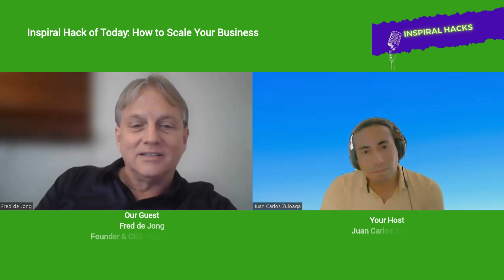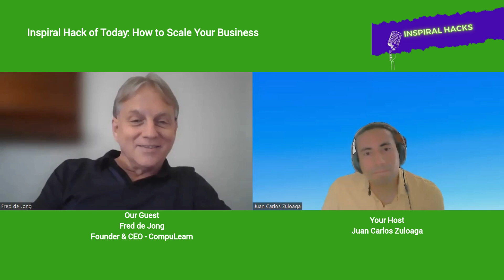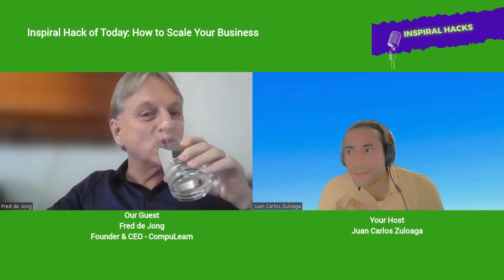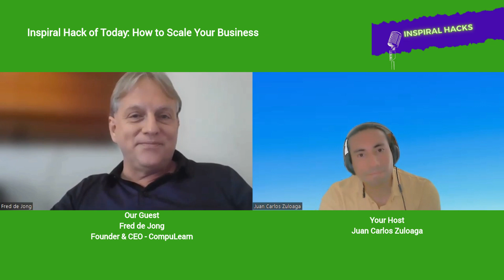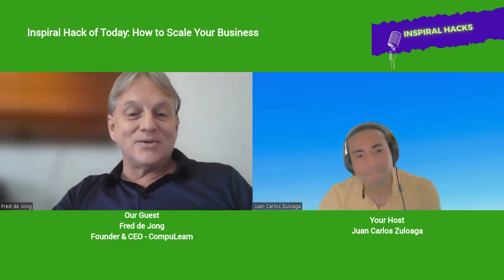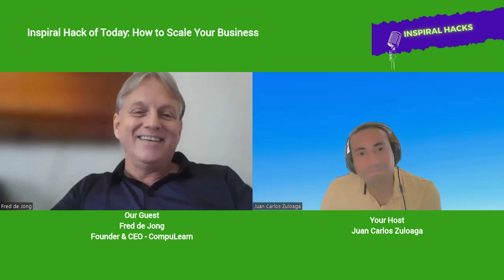Fearlessly Growing Your Business: Fred de Jong - Inspiral Hacks S2 Ep7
Join us in this insightful conversation with Fred, a seasoned entrepreneur from Aruba, as he shares his remarkable journey of building a successful business. Discover the challenges he faced, strategies he employed, and lessons learned along the way. Whether you're a budding entrepreneur or a seasoned professional, this discussion is packed with valuable insights to fuel your own growth journey. Fearlessly Growing Your Business: Fred de Jong

Timestamps:
00:00 - Introduction
Meet Fred and get a glimpse of his entrepreneurial journey.

02:25 - Starting the Business in Aruba
Fred discusses the challenges and triumphs of establishing his business in a new environment.

04:05 - Early Challenges and Successes
Explore the initial hurdles Fred faced and how he turned them into opportunities.

07:30 - First Major Project
Learn about Fred's first significant project and the impact it had on his business.

08:33 - Pricing Strategy
Delve into the details of how Fred determined the pricing for his services.

13:08 - Cultural Adaptation
Discover Fred's experience with cultural adaptation and the lessons learned.

25:51 - Closing Thoughts
Fred shares valuable insights and concludes the conversation.

About Growth Hacks Experiences:
At Growth Hacks Experiences, we delve into the journeys, strategies, and experiences of successful entrepreneurs and industry experts. Join us to gain valuable insights and hacks for your own business growth.
How to make a better life - Growth Hacks Experiences with Marcus Matthews - Episode 13 Part 2
How to Make a Linkedin Profile in 2023 - with Neal Schaffer in Growth Hacks Experiences Ep # 12